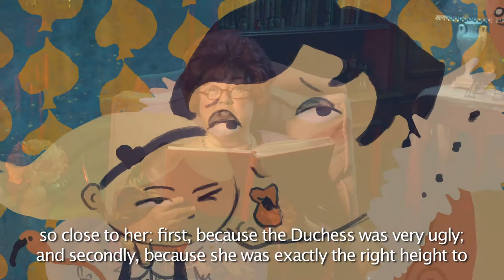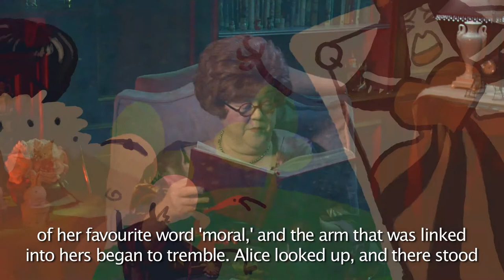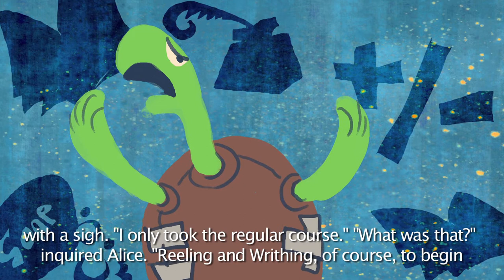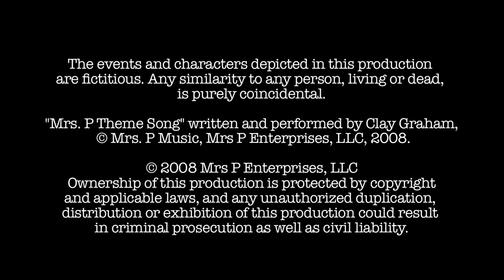Mrs. P Reads Alice in Wonderland Chapter 9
CHAPTER 9:  The Mock Turtle's Story.  Alice survives a game of croquet, using live flamingos, with the Queen and meets the Mock Turtle, who has a very sad story to tell.